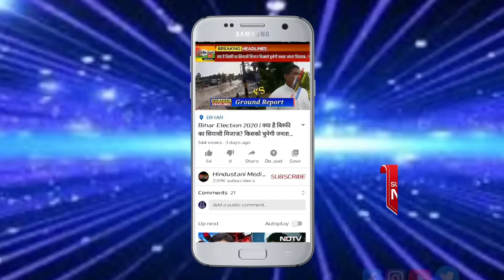आखिर 35-36 सौ वोटरों के सहारे कैसे बन सकते हैं वह विधायक -इनामुल रहमान अंसारी Interview | S.Kamran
आखिर 35-36 सौ वोटरों के सहारे कैसे बन सकते हैं वह विधायक -इनामुल रहमान अंसारी
Interview | S.Kamran

Journalist: Shahid Kamran

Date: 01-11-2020